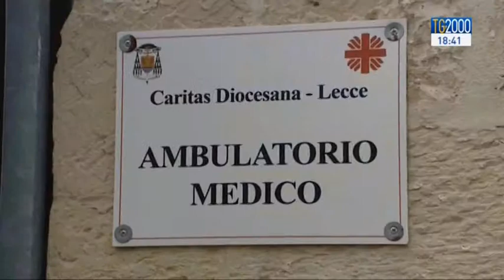La solidarietà che non lucra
E PER FORTUNA IN ITALIA C’E’ ANCHE CHI, OGNI GIORNO, SI PRODIGA SENZA ALCUN INTERESSE PER AIUTARE GLI ALTRI. VI RACCONTIAMO ALLORA UNA DELLE TANTE PICCOLE INIZIATIVE DI SOLIDARIETA’ PULITA CHE NON FANNO RUMORE SUI GIORNALI. ARRIVA DA LECCE DOVE LA CARITAS DIOCESANA CON UN AMBULATORIO MEDICO GRATUITO AIUTA GLI IMMIGRATI E GLI ITALIANI PIU’ BISOGNOSI. SENTIAMO.